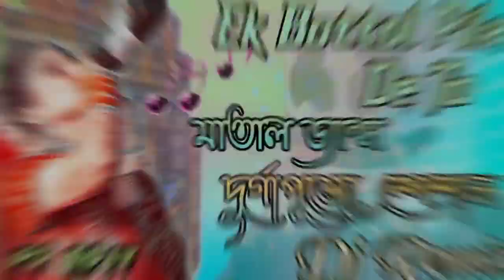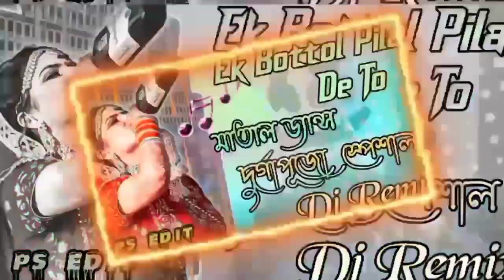Dev dj Barabazar music